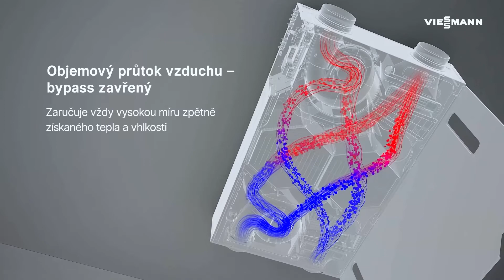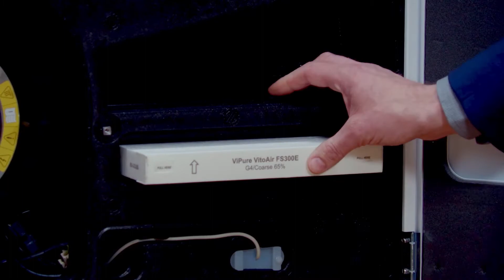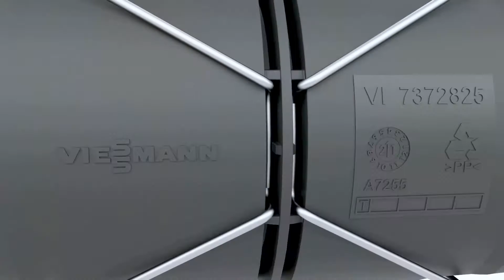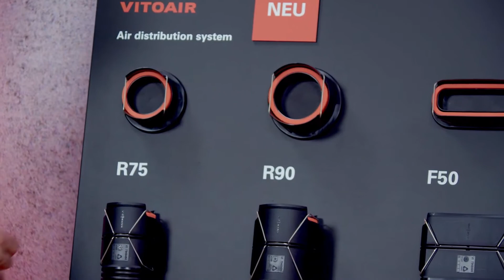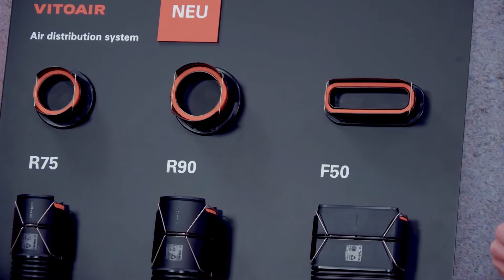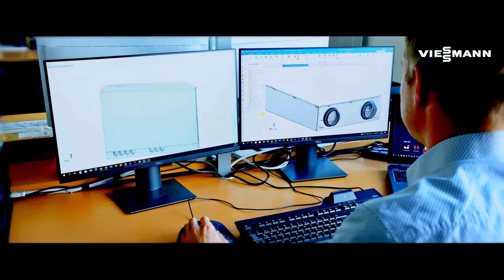Novinka v produktovém programu větracích systémů s rekuperací tepla a vlhkosti: Vitoair FS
Krátké představení novinky v produktovém programu centrálních větracích systémů.

Centrální domovní větrací systém Vitoair FS zajišťuje zdravé vnitřní klima a příjemné teploty v celém domě.